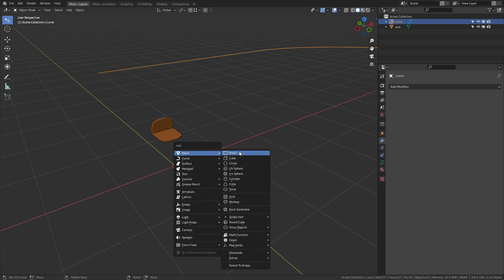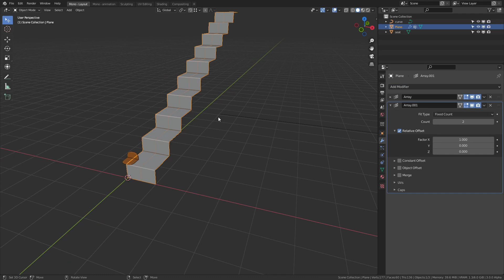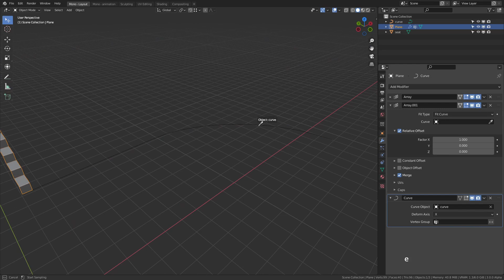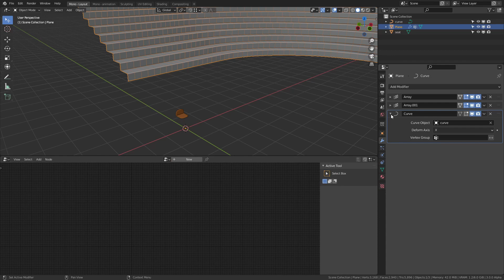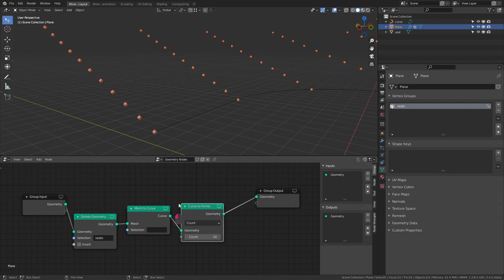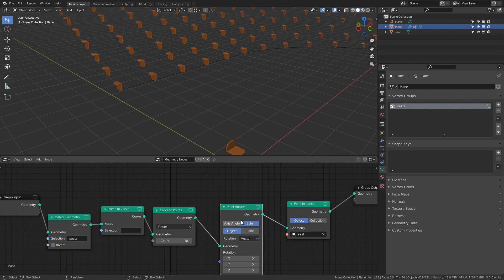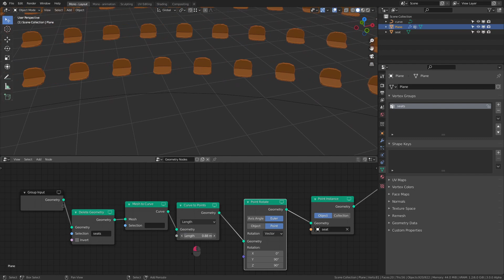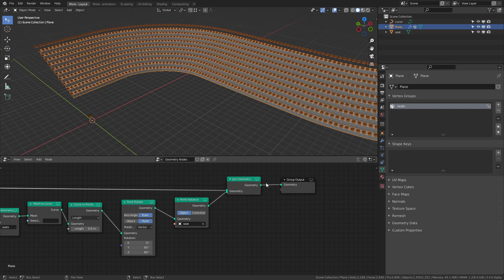Blender 3.0 alpha - Geometry nodes for ArchViz: procedural stadium seats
Nowdays the whole node sistem got an overhaul, so many of these nodes has been changed. Here you can find the update node tree

Here's a little setup we are currently using to spread seats in CGI stadiums using the Blender 3.0 alpha version of june.

(!) I forgot to tick the "invert" option in the firts node! Make sure to check that!